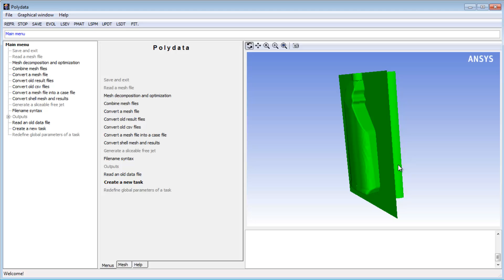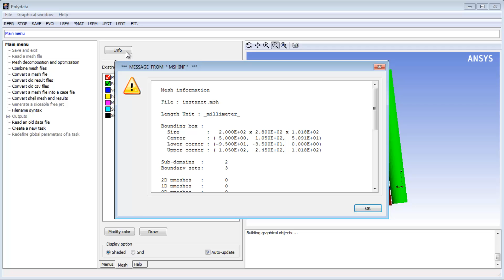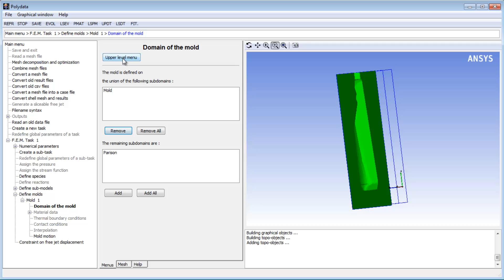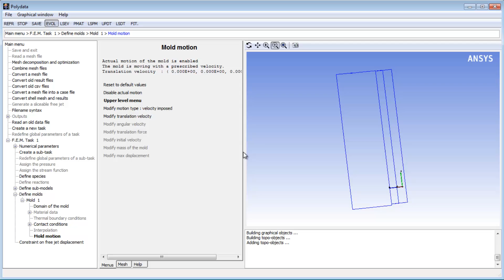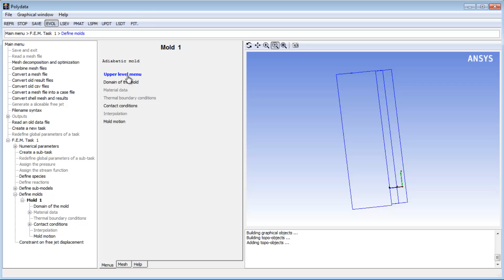ANSYS Polyflow: Blow Molding Simulation with a Shell Mesh - Part 1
This 2-part series of ANSYS How To videos demonstrates how to set up an ANSYS Polyflow blow molding simulation using a surface mesh, or shell mesh. The shell mesh initially represents a cylindrical parison, which is then pinched off by a moving mold and inflated so that it takes the shape of a bottle. Here in Part 1, the project file will be created and the moving mold defined. ANSYS Polyflow provides advanced fluid dynamics technology for companies in the polymer, glass, metals and cement processing industries. R&D teams use this technology extensively to design and optimize processes such as extrusion, thermoforming, blow molding, glass forming, fiber drawing and concrete shaping. For more than 25 years, design engineers have used Polyflow to minimize physical prototyping when manufacturing extrusion dies or to reduce thickness variation to improve the quality of thermoformed or blown products. Part 1 of 2.